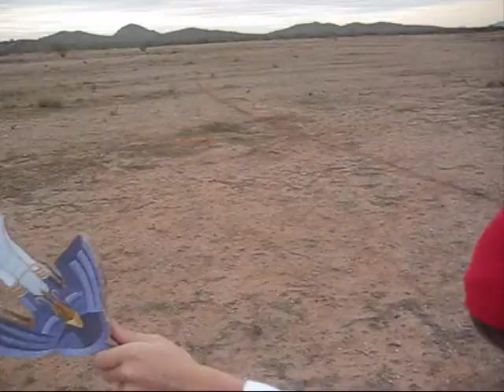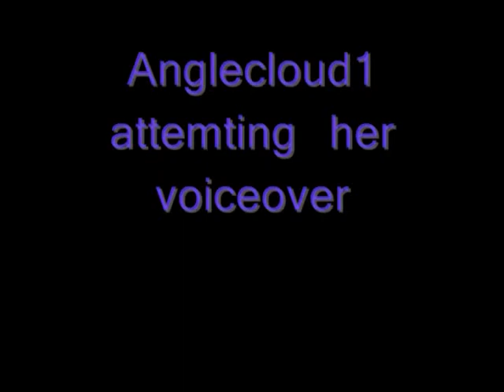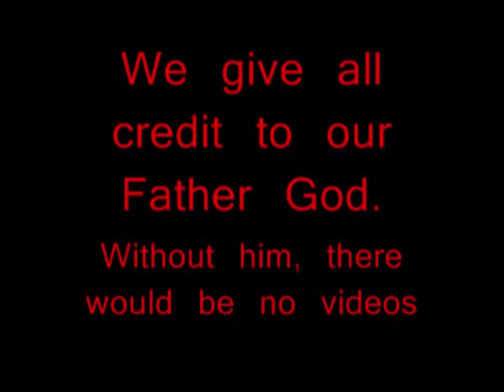Link's Legend of Awesomeness, Episode 7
This goes along with the main episodes of Link's Legend of Awesomeness. This episode took us a total of 7 months to create. We began production in November, 2008, and finished everything, including editing on June 3rd. But boy was it worth it. After all the Temples are finished, we will end Season 1 of L.L.O.A. Season 2 will be amazing. More actors, longer videos, better locations, guest stars, and epic fights

EDIT!

I find it a little funny that the way I had this set up was like it was the final video...because for now it is...